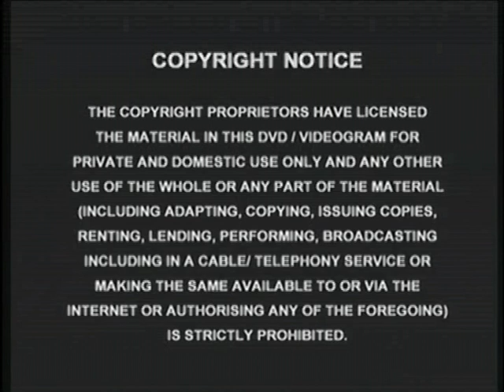Original DVD Opening: Miracle In Toyland (UK Retail DVD)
Here are the Titles From My 2005 UK DVD Opening of Miracle In Toyland

2. DVD Abbey Home Media Logo
3. Tempo Classics Logo
4. DVD Menu
5. Golden Films Logo
6. Start of film